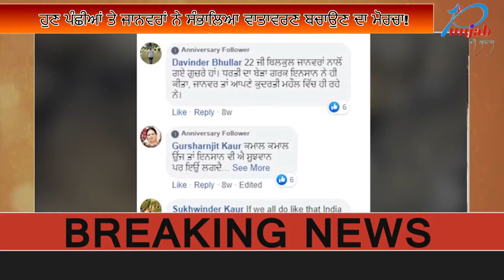ਮਨੁੱਖ ਬਣੀਆਂ ਜਾਨਵਰ ਤੇ ਜਾਨਵਰਾਂ ਦੀ ਮਨੁੱਖਤਾ ਆਈ ਸਾਮਣੇ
ਮਨੁੱਖ ਕਰ ਰਿਹਾ ਵਾਤਾਵਰਣ ਦਾ ਉਜਾੜਾ